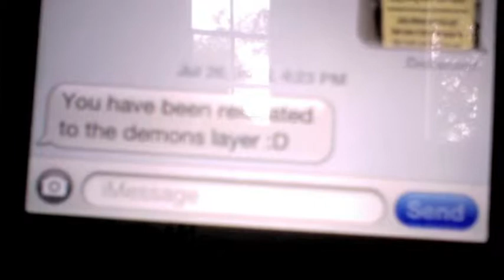20130726 Super Happy Endings Episode #1 (M+Elliot)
in the demons layer